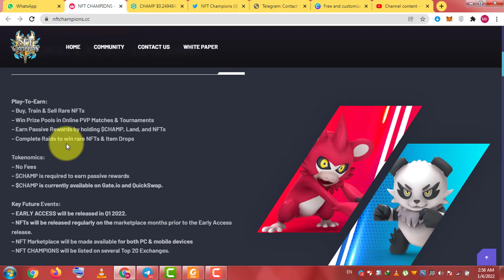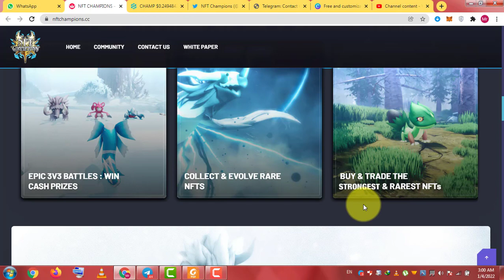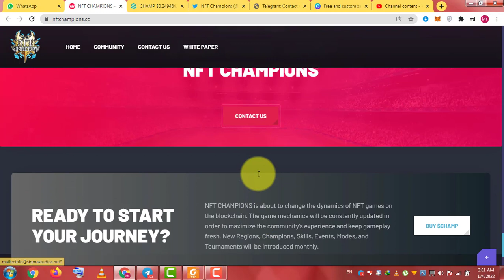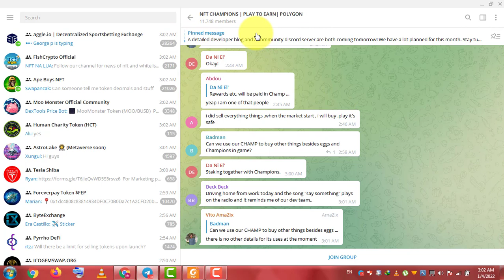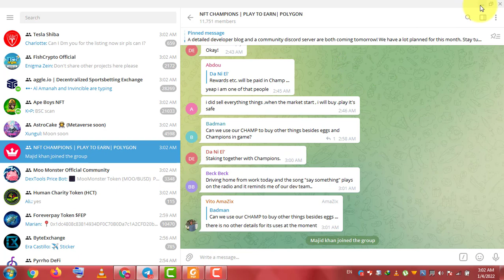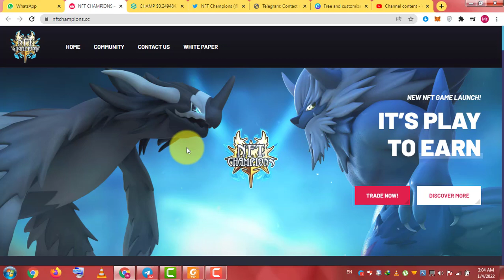NFT CHAMPIONS IS A AMAZING NFT PROJECT